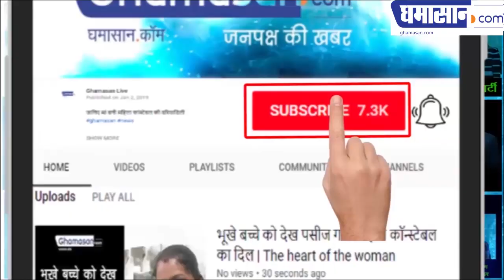Amritvani | Swami SatyaNand Ji Maharaj ब्रम्हांड की उत्पत्ति को लेकर Swami Satyanandji का उद्बोधन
ब्रम्हांड की उत्पत्ति पदार्थ के भौतिक एवं रासायनिक परिवर्तन से हुई! सारा संसार परमाणु से बना है! सृष्टि की उत्पत्ति 15 अरब वर्ष पहले महा विस्फोट से हुई! लेकिन हमें ये बताया जाता है कि हम मनु की संतान हैं! सृष्टि की उत्पत्ति को लेकर वैज्ञानिक दृष्टिकोण होना चाहिए!